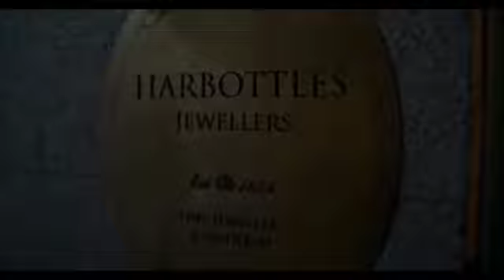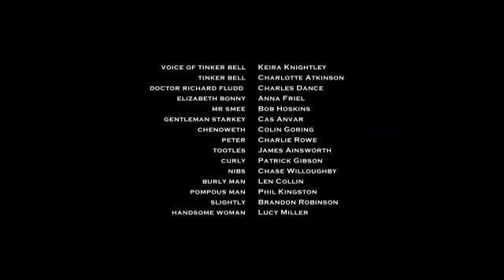Best Action Fantasy Movie 2024 Hindi Dubbed | Disney Full Movie